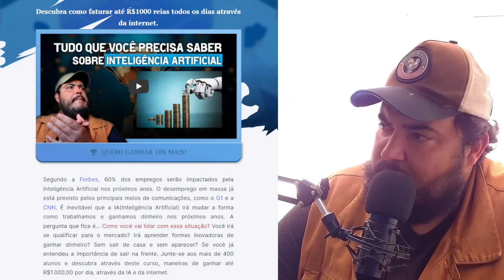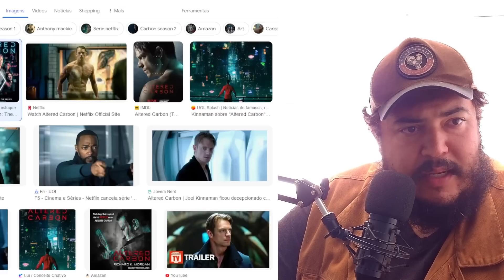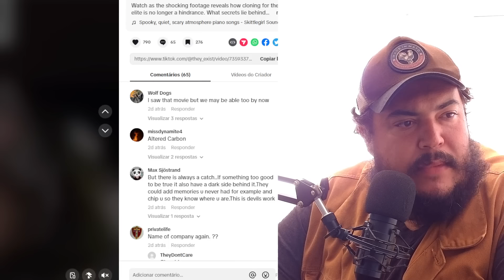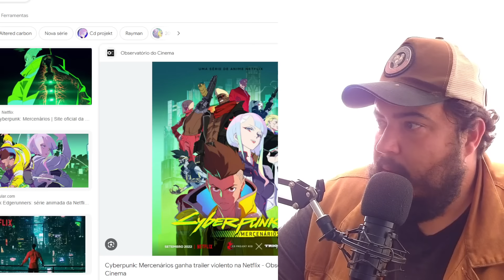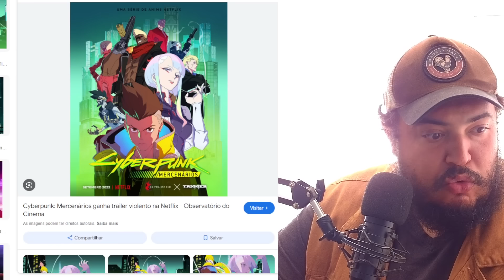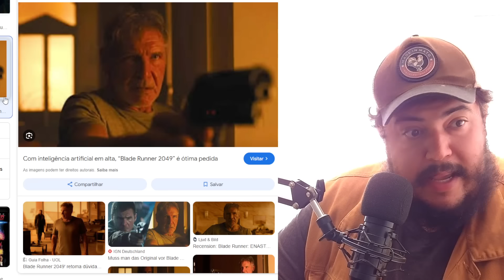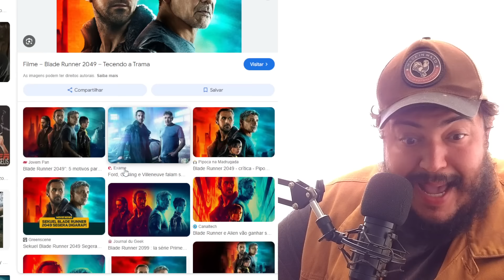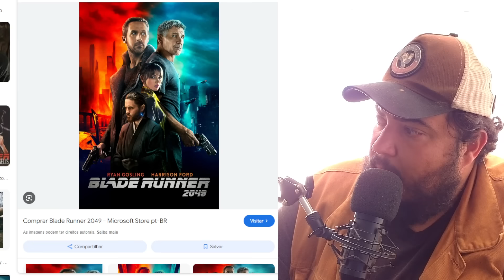VOCÊ NÃO LEU ERRADO!! É ISSO MESMO... (Sobrenatural, UFO e mistério)